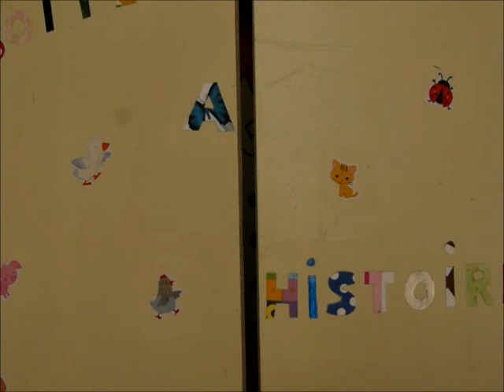Plumette veut rester sous la couette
Inspirée du livre Histoires en pyjama pour les tout-petits Editions Lito
Dessinée et Racontée par Nanou

Résumé : .Cocoricoooo claironne papa coq. mais Poulette ne se lève pas elle veut rester sous la couette.

Bon Voyage
Nanou